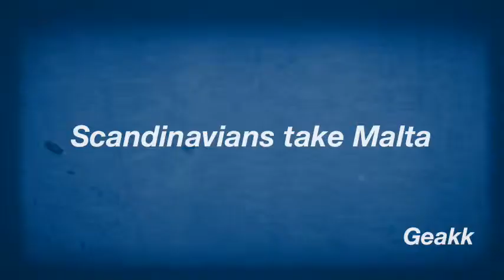Scandinavians take Malta by Geakk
Location: EF LT Malta
Crazy students in Malta having fun
This video was created using the EF MyTake Video Editor app, provided by EF Education First. EF offers language travel, study abroad programs and language courses in English and in 6 other world languages. You can study a language where it’s natively spoken at EF’s language schools found in 45 exciting cities.